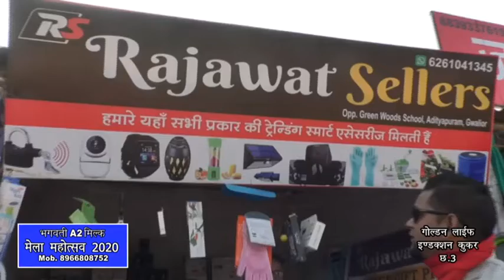RAJAWAT SELLERS | SHILP BAZAAR | UNIQUE ITEMS ACCESSORIES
ग्वालियर व्यापार मेला में कांच वाली बिल्डिंग के पास श्रीमंत माधवराव सिंधिया शिल्प बाजार में राजावत सेलर और शहर शोरूम ऑपोजिट ग्रीनवुड स्कूल, आदित्यपुरम ग्वालियर लेकर आए हैं सभी प्रकार के ट्रेडिंग स्मार्ट एसेसरी गिफ्ट और कोऑपरेटिव गिफ्ट आइटम और यूनिक आइटम की एक विशाल श्रंखला इसमें आपको मिलेंगे ऑनलाइन सेल होने वाले यूनिक प्रोडक्ट वह भी ऑनलाइन से सस्ते दामों पर और साथ ही स्क्रैच कार्ड कूपन जिसमें आप जीत सकते हैं 8000 तक के उपहार तो चले आइए ग्वालियर व्यापार मेला के शिल्प बाजार में राजावत सेलर ।